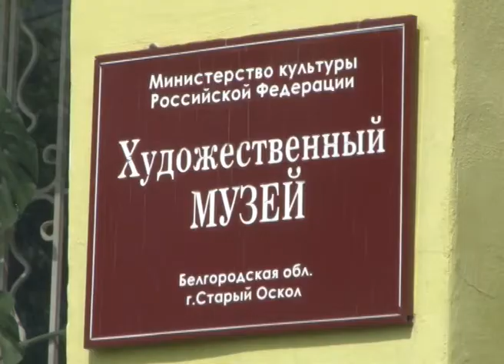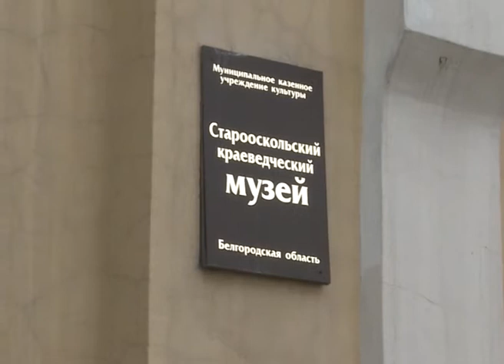Старооскольцев приглашают на «Ночь музеев»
Поиск сокровищ, арт-базар, творческие мастер-классы, кино под открытым небом и многое другое ждет посетителей музеев в эту субботу. Старый Оскол вновь присоединился к акции «Ночь музеев». Хранители не раскрывают всех секретов, но обещают, что скучно не будет никому.